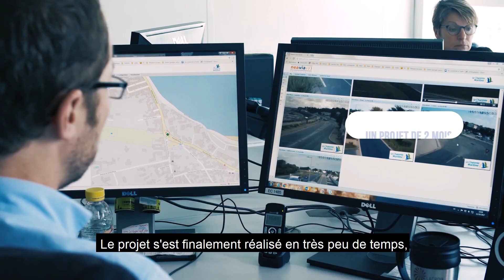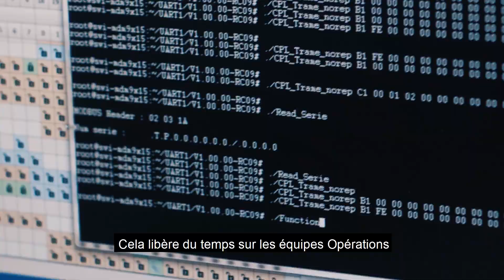[Vidéo] Projet d’Infogérance dans le Cloud Amazon Web Services : Retour d’expérience LACROIX City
LACROIX City, industriel concepteur d’équipements pour la voirie, a choisi PASàPAS pour son projet d’Infogérance dans le Cloud AWS.

Confrontés à un système d’information obsolète et souhaitant s’ouvrir aux nouvelles évolutions SAP, les équipes de LACROIX City ont fait le choix d’une infrastructure dans le Cloud AWS afin de répondre à leurs problématiques.

Grâce à l’accompagnement global de PASàPAS, ils disposent désormais d’environnements sécurisés tout en préparant la montée de version de leurs bases de données vers la technologie SAP HANA.

Découvrez le retour d’expérience de LACROIX City !